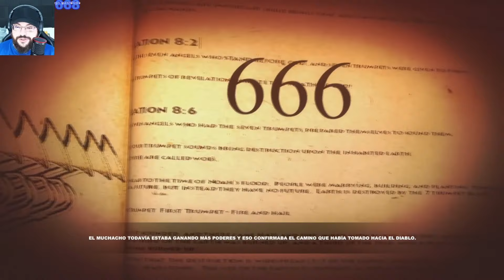Mejores Momentos Rangu Lucius II #3 - Finale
huh

Mi otro canal: @Cejototas

Outro:
SKYLINE by VISUALDON